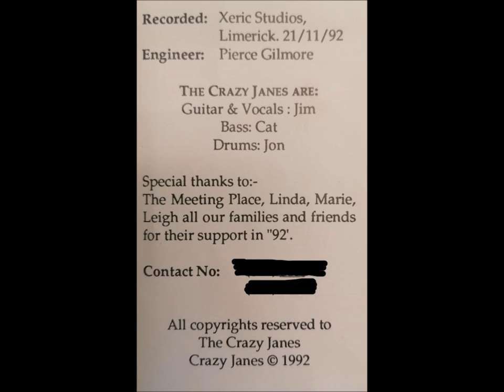The Crazy Janes - Memorize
East Cork band The Crazy Janes from the '' Slightly Flipped'' EP in 1992. The Crazy Janes were originally known as ''The Tempted''. The Crazy Janes were James McGrath, Jon McGrath and Paudie Lee.